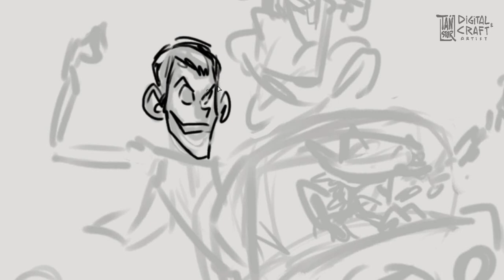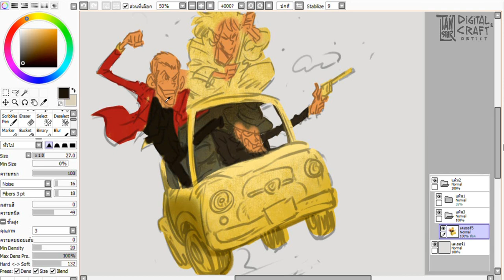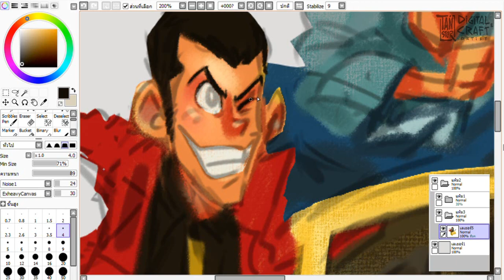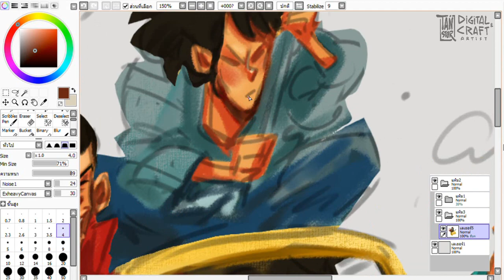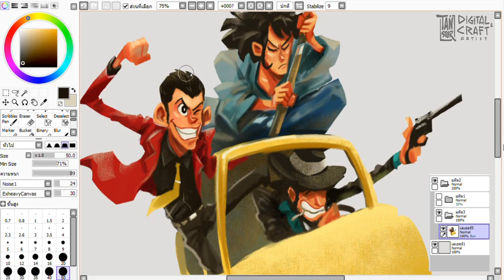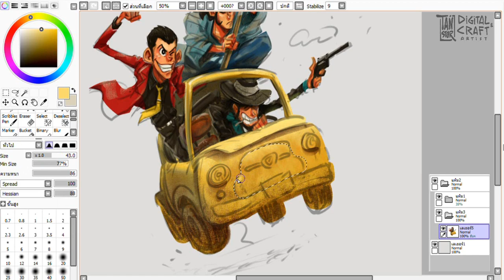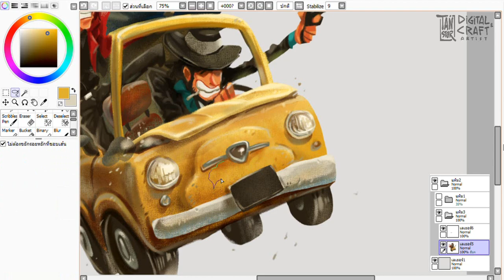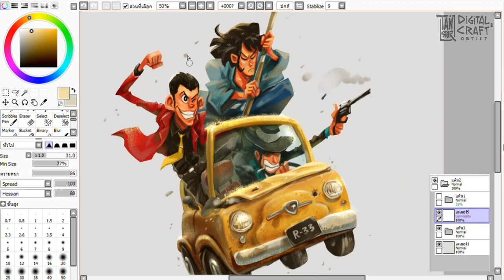DIGITAL SPEED PAINT // LUPIN III . Fan Art ✨🗝🚖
FANART LUPIN THE THIRD / LUPIN III : THE FIRST - The Movie .
✪ Digital painting time-lapse by TAN-STAR
✪ Software : paint tool SAI
✪ Music Track
- Frank's Last Chase